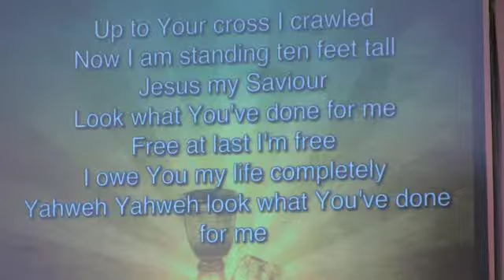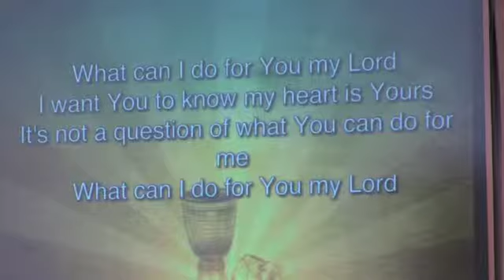Sunday Service - April 19, 2015